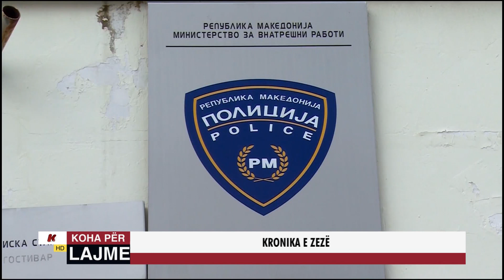KRONIKA E ZEZË - 04 10 2022